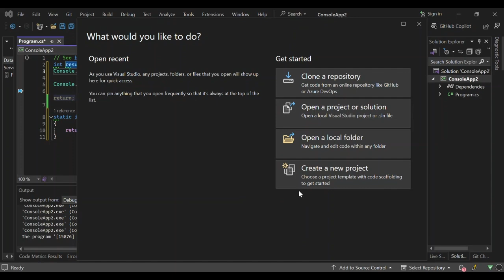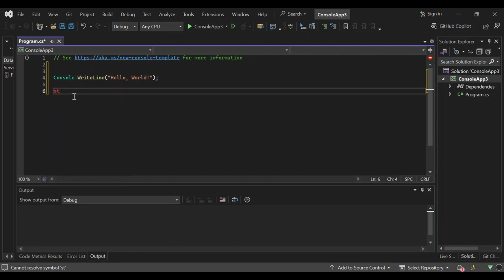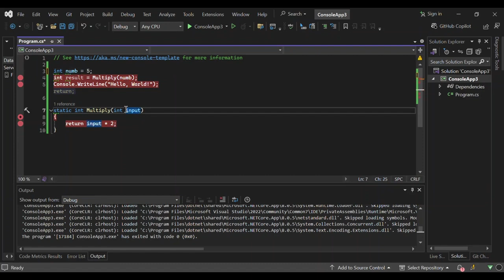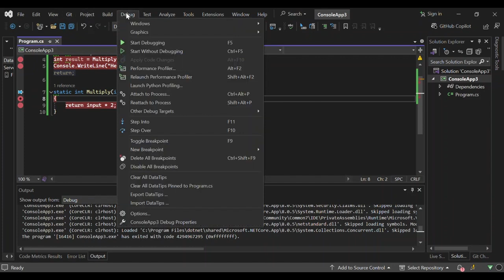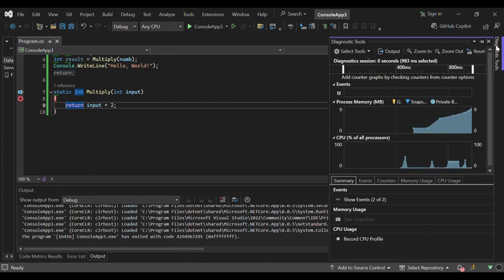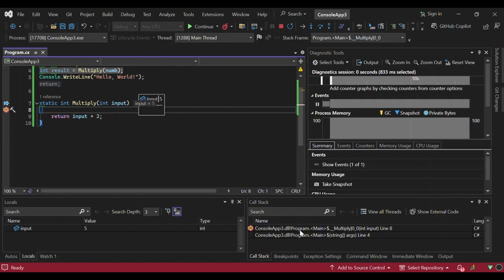Debugging Tools for C# using Visual Studio 2022 | Getting Started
Debugging Tips and Tricks in Visual Studio 2022: Enhance Your Coding Workflow
Debugging is an essential skill for every developer, and mastering it can significantly improve your productivity. In this video, we’ll explore various debugging techniques and tricks using Visual Studio 2022. Whether you’re a beginner or an experienced coder, these tips will help you identify and fix issues efficiently.

1. Setting Breakpoints and Stepping Through Code:

Learn how to set breakpoints at specific lines of code to pause execution.
Use shortcuts like F10 (step over) and F11 (step into) to navigate through your code during debugging.
Practical example: Debugging a simple console application with multiplication logic.
2. Conditional Breakpoints:

Discover how to set breakpoints with conditions.
Pause execution only when specific conditions (e.g., variable values) are met.
Example: Pausing when a loop variable reaches a certain value.
3. Data Tips and Pinning:

Hover over variables to view their values in data tips.
Pin data tips to keep them visible even after restarting the debugging session.
Useful for inspecting variable states during debugging.
4. Diagnostic Tools Window:

Explore the Diagnostic Tools window in Visual Studio 2022.
Monitor CPU usage, memory consumption, and other performance metrics.
Identify bottlenecks and optimize your code.
5. Visualizers:

Visualizers help you inspect complex data types (objects, collections) more effectively.
Use the magnifying glass icon in the Watch window to open visualizers.
See object properties, arrays, and other data structures in a readable format.
6. Practical Example: Debugging a Loop:

Set up a sample project with a loop and function calls.
Apply the techniques learned to step through the loop, inspect variables, and troubleshoot issues.
Demonstrate how these debugging tools come together in a real-world scenario.
By the end of this video, you’ll have a solid understanding of debugging best practices and be better equipped to tackle bugs in your code. Happy coding!
Debuggin Tips & Tricks in Visaul Studio 2022  : Getting Started